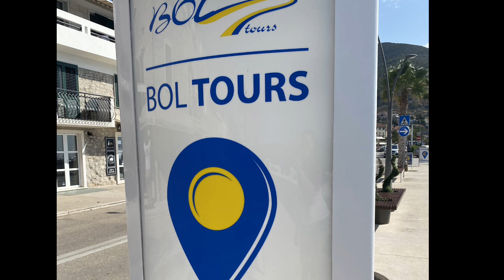Otok Brac- Bol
Dobro došli svi u nas morski Vlog.

Nadam se da ćete uživati gledajući kao mi sto smo uživali ljetovati na Bracu.

Pogledajte kako nam je bilo i možda dobijete i Vi ideju za nekim narednim ljetovanjem.

Uzivajte i ako još niste pretplatite se na moj Kanal i družite se s nama!

Vaši Prankici ❤️